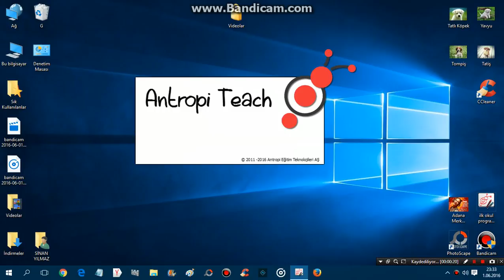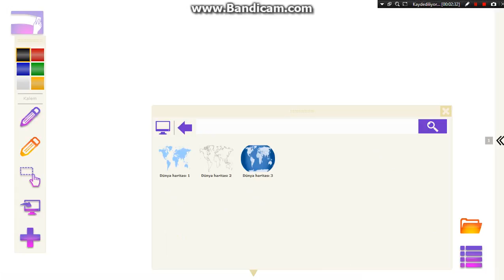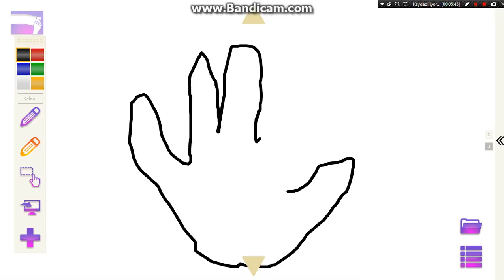Antropi Teach Nasıl Kullanılır (Sesli Anlatım)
Ve ben Hayal Tüneli kanalının ve Slitherio Kralı kanalının sahibiyim